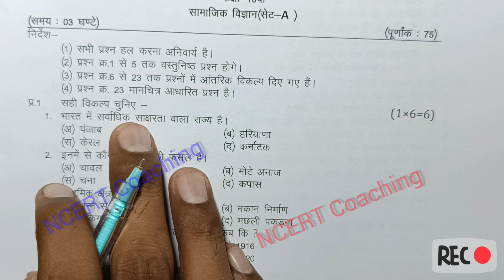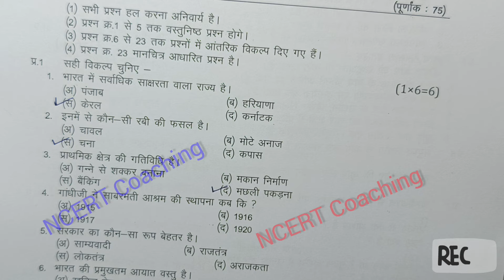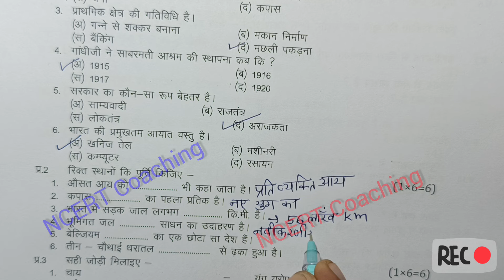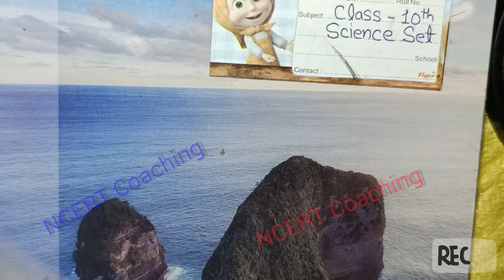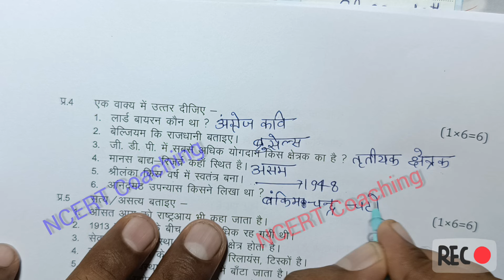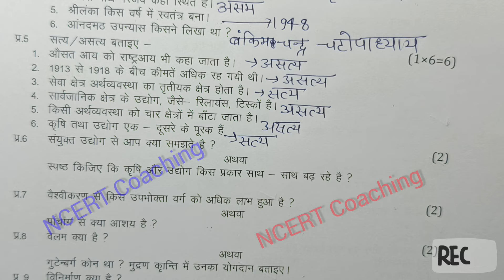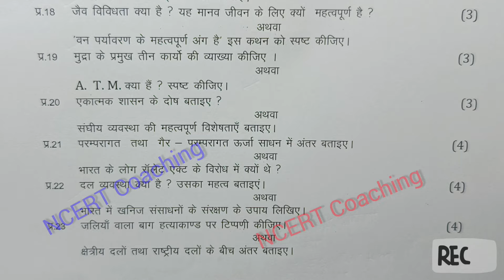class 10 social science trimasik paper 2024/ त्रैमासिक परीक्षा / trimasik pariksha 2024-25 mp board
class 10th social science trimasik paper 2024 mp board / त्रैमासिक परीक्षा 2024 सामाजिक विज्ञान पेपर दसवीं /  social science paper real set A

class 10th social science quarterly exam paper 2024 / mp board quarterly exam 2024 class 10th social science paper

सामाजिक विज्ञान का त्रैमासिक पेपर कक्षा 10वी का एमपी बोर्ड  social science ka paper MP board
kaksha 10 ka social science ka paper

aaj ka social science ka paper kaksha dasvi

class 10th social science quarterly exam paper 2024 mp board

class 10th social science quarterly exam paper 2024  most important question

quarterly exam 2024 class 10th social science

आज मैने त्रैमासिक परीक्षा 2024-25 से कक्षा 10वी विषय सामाजिक विज्ञान का त्रैमासिक पेपर को समझाया है या फिर trimasik paper class 10th social science या trimasik paper kaksha dasvin या फिर class 10th trimasik paper 2024 social science इसके अलावा varshik paper 2024 10th ka या mp board trimasik pariksha या फिर kaksha dasvin vishay social science trimasik pariksha का पेपर बताया है आशा है की त्रैमासिक परीक्षा कक्षा 10वी सामाजिक विज्ञान का पेपर पसंद आ गया होगा

(4) kaksha dasvi ka samajik vigyan trimasik pariksha

(6)kaksha dasvin vishay social science trimasik pariksha 2024

(7) kaksha 10 social science trimasik pariksha 2024

(8) kaksha 10 social science trimasik paper

board

class 10th social science varshik paper 2024 mp board / त्रैमासिक परीक्षा 2024 सामाजिक विज्ञान पेपर कक्षा 10वी एमपी

class 10th social science paper 2024 /  vigyan ka paper / 10th social science paper/ सामाजिक विज्ञान पेपर

class 10th social science ka trimasik paper 2024 / त्रैमासिक परीक्षा 2024  सामाजिक विज्ञान पेपर / quarterly paper

class 10th social science trimasik paper 2024 / त्रैमासिक पेपर 2024 सामाजिक विज्ञान / aaj ka paper social science ka 10th classd

class 9th social science trimasik paper 2024 / त्रैमासिक पेपर 2024 सामाजिक विज्ञान 9वी/ aaj ka paper social science ka 9th

class 10th social science trimasik paper 2024 / कक्षा 10वी सामाजिक विज्ञान त्रैमासिक परीक्षा पेपर / samajik vigyan ka paper